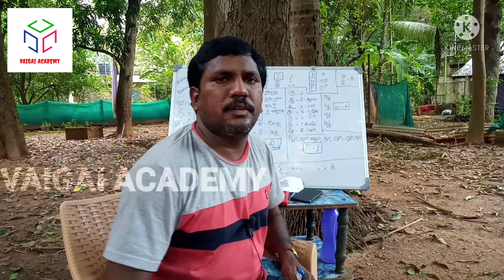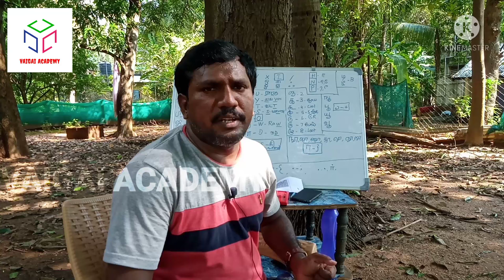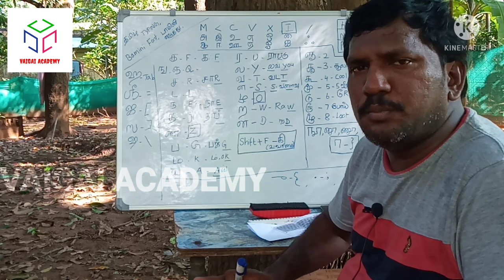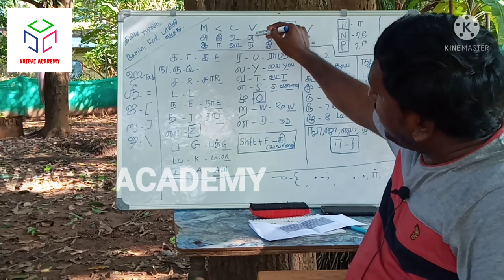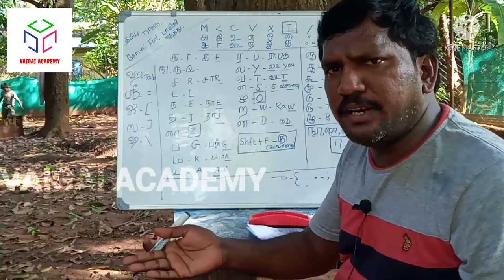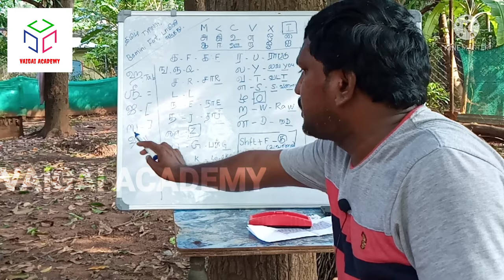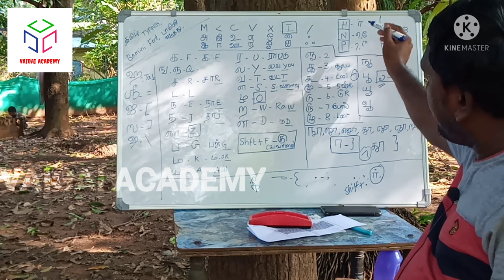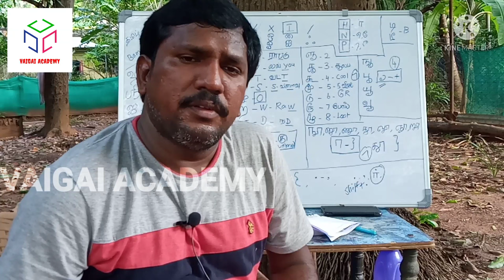Tamil Typing | Bamini Font | தமிழ் தட்டச்சு | TNPSC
இந்த பதிவில் அரசு ஊழியர்களுக்கு மிகவும் பயன்படும் தமிழ் தட்டச்சு எளிமையாக கற்றுக் கொள்வது பற்றி கூறப்பட்டுள்ளது.
Bamini Font.